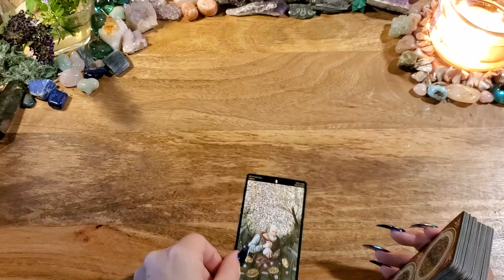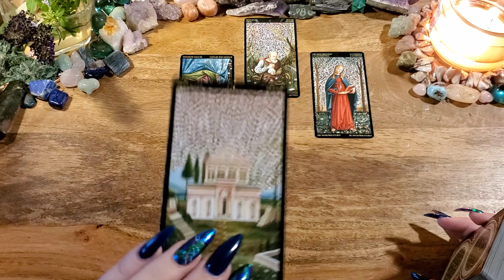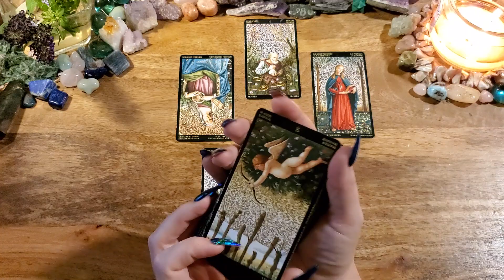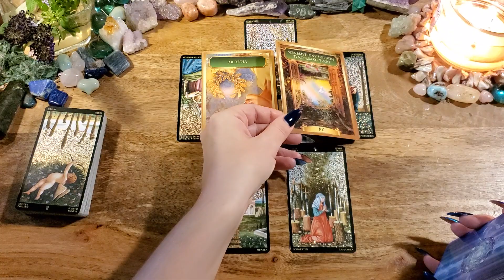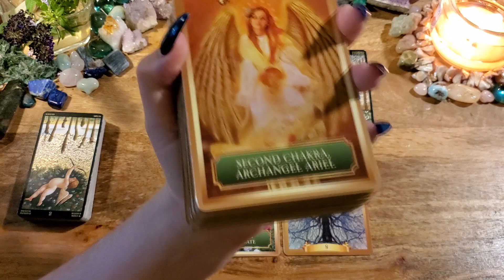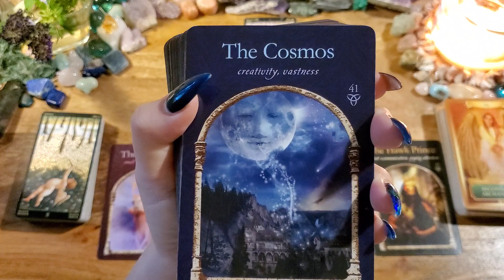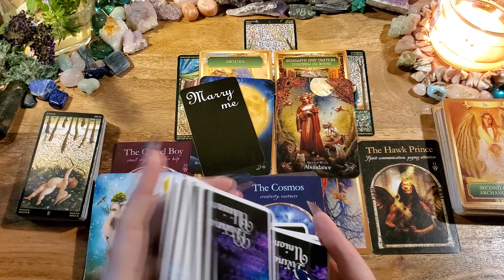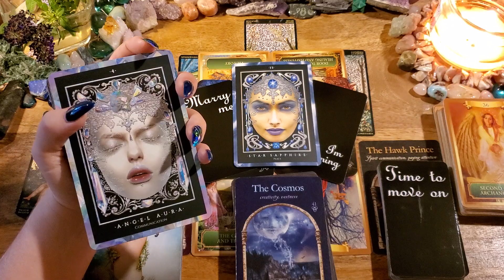Leo🤍🔥You're On Fire Leo! Trust This🔥🤍New Moon in Libra Predictions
This is a New Moon tarot reading for Leo Sun, Moon, Rising, Venus or any placement. If you are drawn to this reading, then there is a message here for you.  This reading is from the new moon in Libra on October 6, 2021 until the new moon in Scorpio on November 4, 2021.

-or-

Botticelli Tarot
Energy Oracle
Wisdom of the Hidden Realms
Queen of the Moon
Beyond Indigo Divine Union: Etsy
Precious Gems